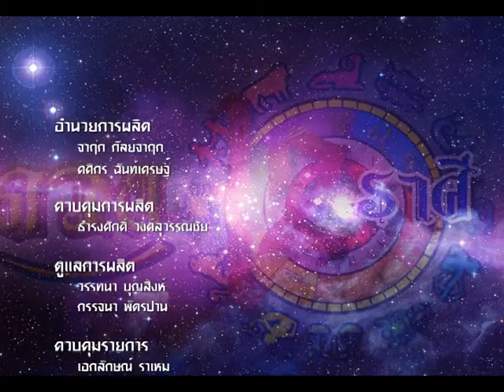รายการเปิดดวง 12 ราศี | 03/12/57 | EP 4/4